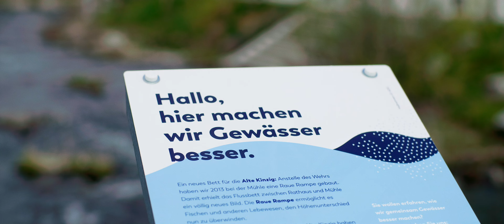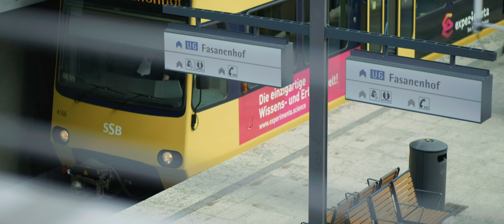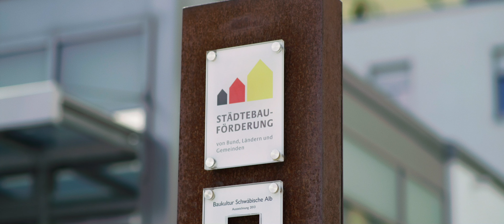Öffentlicher Raum, Klimaanpassung und Mobilität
Beispiele aus 50 Jahren Städtebauförderung in Baden-Württemberg, wie Dank Neugestaltungsmaßnahmen im öffentlichen Raum ganze Ortskerne als Wohn,- Geschäfts- und Erlebnisorte gestärkt werden.

Einen herzlichen Dank an die mitwirkenden Kommunen
Albstadt, Gerlingen, Nagold und Willstätt.

Bildhinweise:
• Blick in die Obere Vorstadt vor der Sanierung in Albstadt: Stadt Albstadt
• Bild vom ehemaligen Feuerwehrhaus 1988 in Gerlingen: Stadtarchiv Gerlingen
• Bilder vom Longwyplatz mit Blick auf die Terrasse in Nagold Fotograf: Christian Huber
• Bilder vom Longwyplatz in Nagold Fotograf: Christian Huber
• Luftbild von Altstadt und Landesgartenschaugelände in Nagold Fotograf: Christian Huber
• Bild vom Vorstadtplatz mit Blick auf Hotel Post in Nagold: Stadt Nagold
• Bild vom Vorstadtplatz vor der Sanierung in Nagold: Stadt Nagold
• Bild vom Vorstadtplatz nach der Sanierung in Nagold: Stadt Nagold

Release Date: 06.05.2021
Produzent: Maurice L. Kubitschek